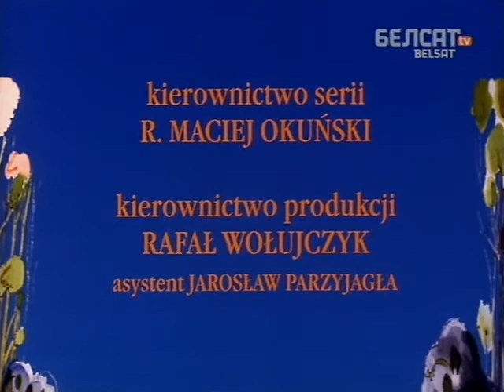Цюхця 2x07. Стракатая зорка джунґляў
Падарожжы Цюхці, які паходзіць зь іншай плянэты, і яго сяброўкі жабкі Монікі. Сябры пабываюць у розных кутках сьвету і перажывуць шмат цікавых прыгодаў.